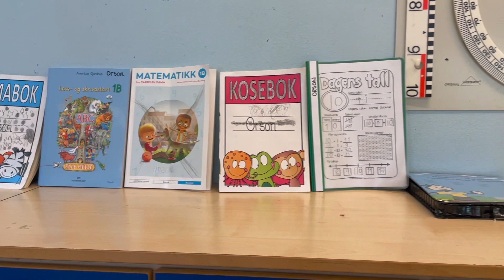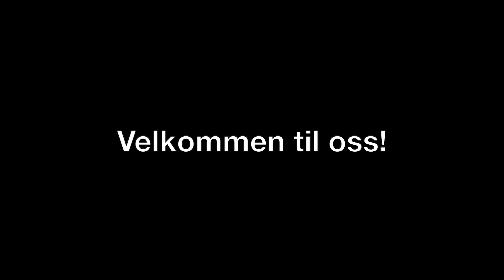Film til skolestartere HD 1080p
Film for skolestartere på Vålerenga skole 2021.